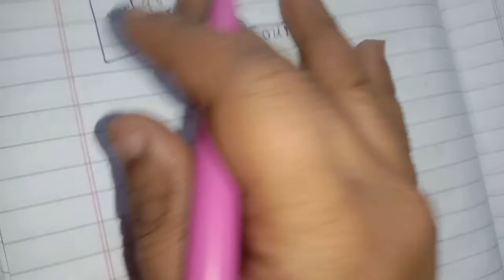विकास की अवधारणा भाग 2 child development and pedagogy MPTET varg 3 CTET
In this playlist I am going to teach you about the various subjects and topics related to teaching exams mainly MPTET (varg 3) CTET.
I hope my video helps you for preparing your subject matter related to teaching exams.
Comment me below if you you face any problem or I did any mistake during the video and also tell me about how's my videos are.
I hope you get best from my side and my videos become helpful for you.
Thanks.

Thnx🙏🙏🙏🙏